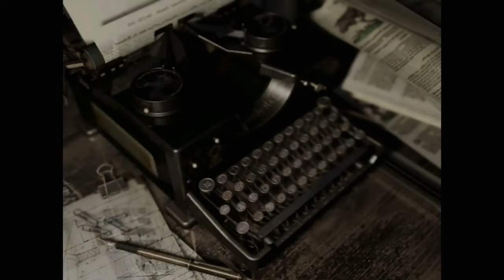My Friendly Neighborhood: Puppet-Horror Inspired By The Classics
This was an unexpectedly enjoyable experience that managed to reignite my love for indie horror games. My Friendly Neighborhood has so much more than what I showed off, truthfully the game opens up so much after a single playthrough.